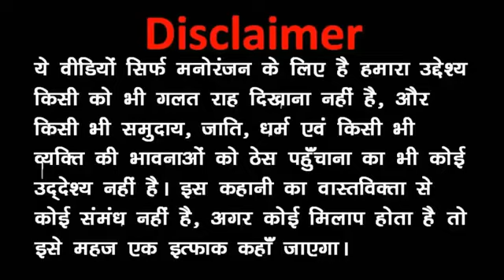My joke kala Kaddu_ ki Shadi_ काला कद्दू की शादी स्प्सेल् नवरात्री new Video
funny video 🤪//comedy video// emotional fun funny comedy entertainment viralcomedyMy joke kala Kaddu_ ki Shadi_ काला कद्दू की शादी स्प्सेल् नवरात्री new Video